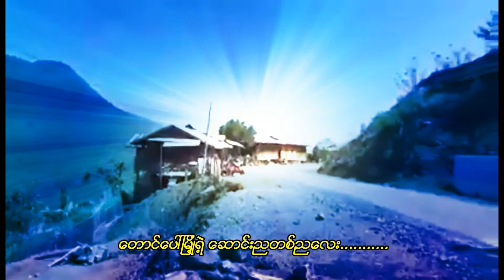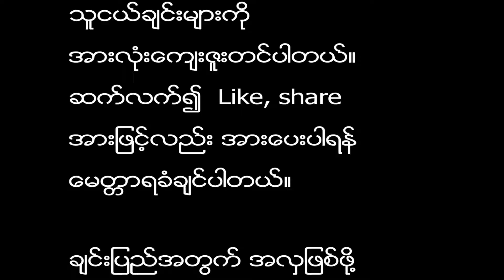ေတာင္ေပၚျမိဳ႔ရဲ့ ေဆာင္းတစ္ည (ခင္ေဆြလင္း)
အလြမ္းကဗ်ာေလးပါ။